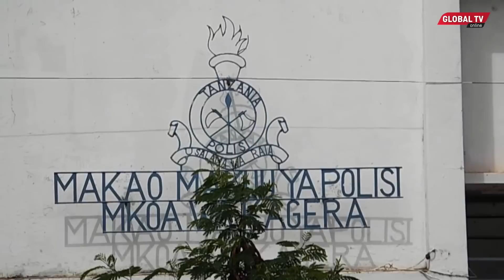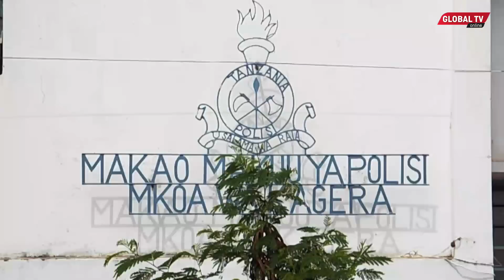RAIA WA UGANDA ANASWA NA MIHURI YA TRA, ANAITUMIA KUPIGA PESA, KAMANDA AELEZA - "ALIKUWA NAYO 3"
Jeshi la polisi mkoa wa Kagera linamshikilia mtu mmoja raia wa Uganda mkazi wa mtukula misenyi mkoani humo, kwa tuhuma za kukutwa na mihuri mitatu ya idara tofauati ikiwemo TRA.